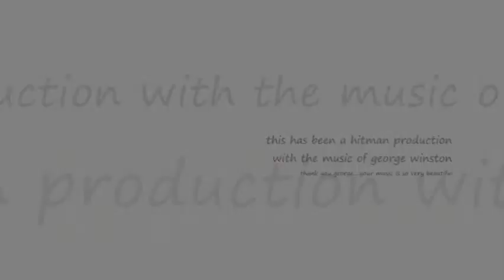a summer's passing ~ music by george winston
pics of freight cars and an industrial landscape hidden away in the fields of a summer nearing it's end with  solo piano music from george winston